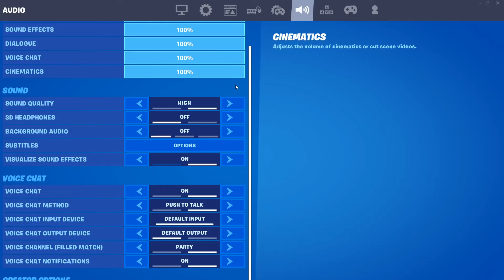NEW RAGS TO RICHES LTM INSANE CLUTCH VICTORY ROYALE FORTNITE